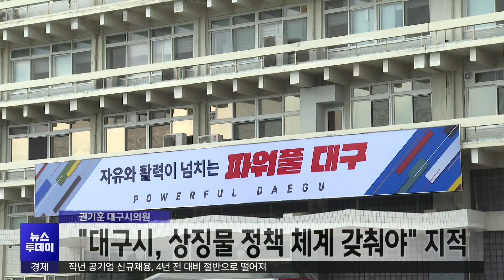대구 시목이 전나무, 시화는 목련?···"대구시, 상징물 운영 정책 체계 갖춰야" | 대구MBC뉴스